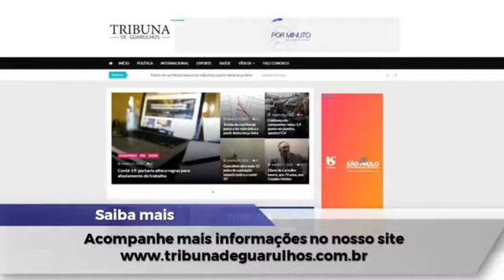Soldado Zacharias Debate Com Comunista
Debate ao vivo com o comunista e Professor de Historia, Ivan Canoletto na Tribuna de Guarulhos.